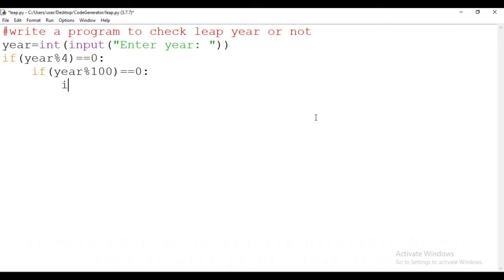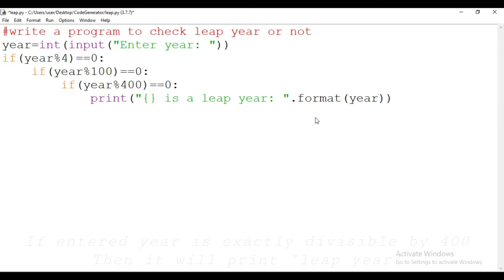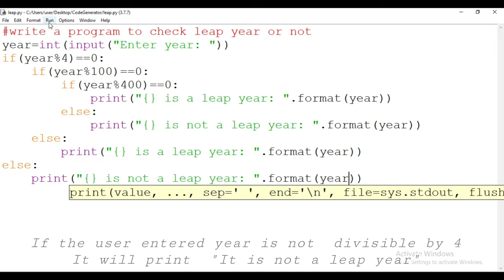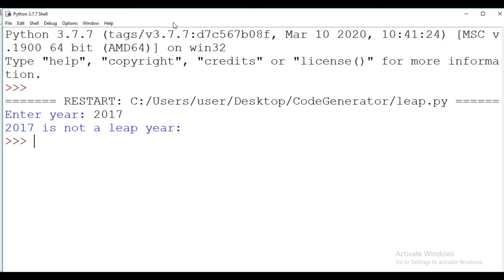Leap Year or Not in Python | Python for Beginners | Code Generator | CG.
Hi Guys!!!
As we all know that PYTHON is an newly emerging coding language.
So we decided to give you some knowledge about python basic codes.

In this  video you will learn to Check Leap Year or Not in Python

Upgrade yourself with Python skills!!
Feedback/Suggestion are most welcome.